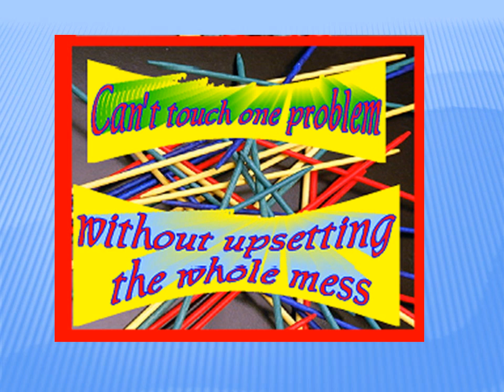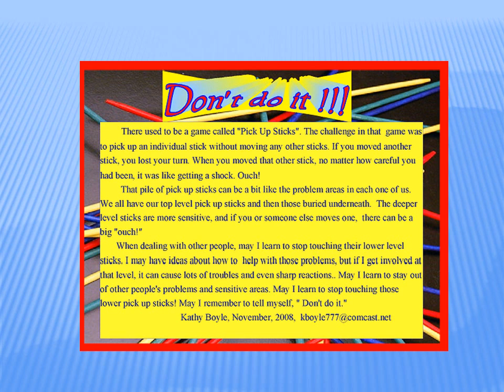"Pick up sticks"...touch carefully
Playing the old time game of "Pick up sticks" might be a bit like getting involved in other people's problems...use care...people can be very tender.